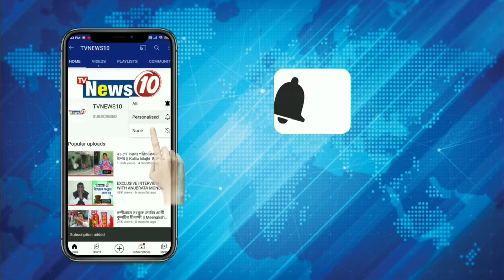ভাঙ্গা জেটি ঘাট পরিদর্শনে পৌর আধিকারিকরা || Municipal officials inspect the broken jetty ghat